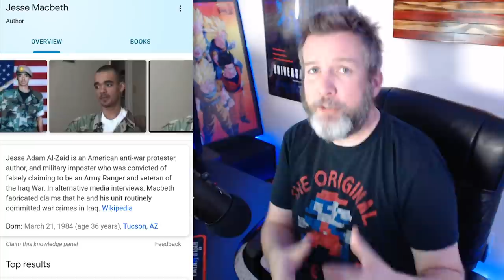SICK: CNN Ghoulishly Attacks Rush Limbaugh On The Day of His Death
➡️ Sources:

CLASSLESS Stelter Smears: ‘Racist’ Limbaugh ‘Will Always Symbolize Division’

The media couldn't be more blatant in distorting Trump's words on Charlottesville

Show After Show, MSNBC Smears Limbaugh with 'Phony Soldiers' Distortion